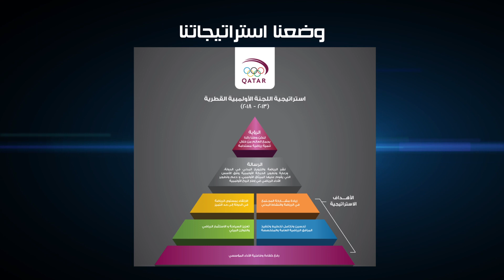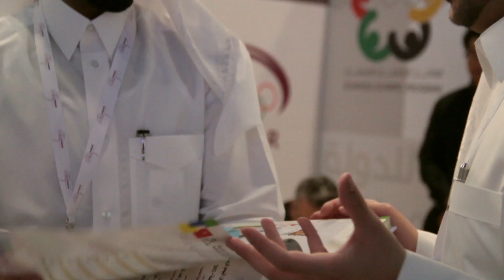استراتيجية التنمية البشرية في اللجنة الأولمبية القطرية 2008-2013